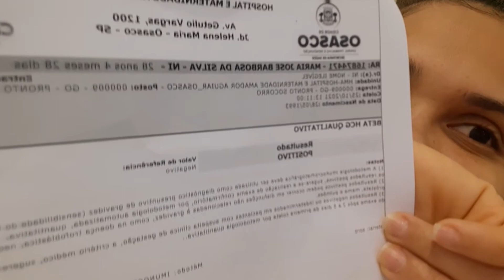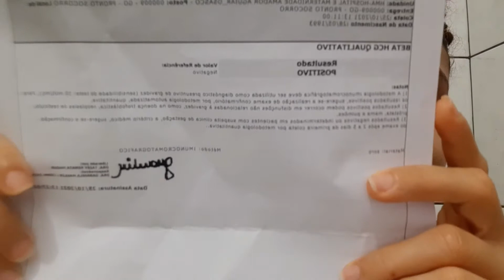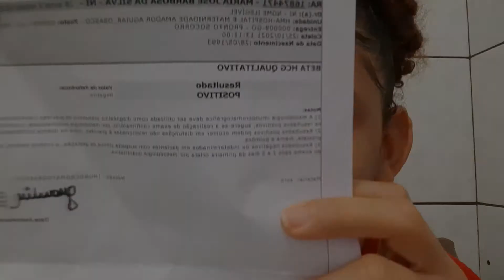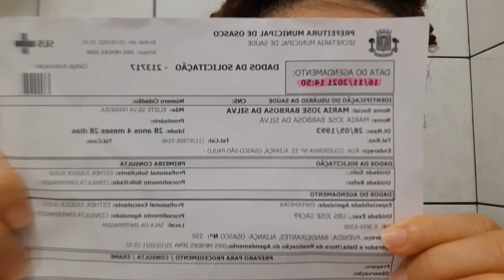4 SEMANAS DE GRAVIDEZ | PRIMEIRO MÊS | EXAME BETA HCG QUANTITATIVO + Sintomas e Ansiedade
Hoje vai começar um novo conteúdo no canal, diário de gravidez ❤🙌
 afinal estou gravidinha 🙌🥰